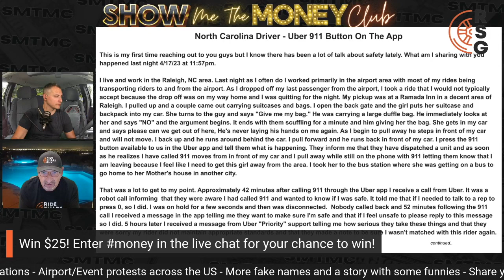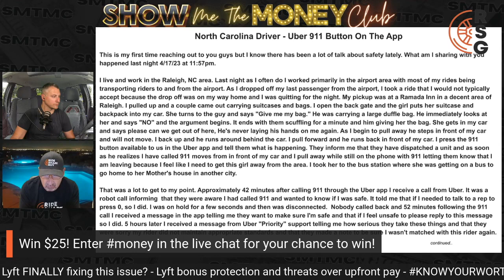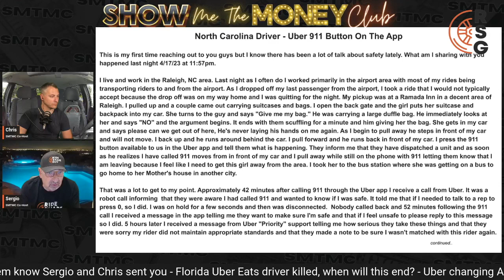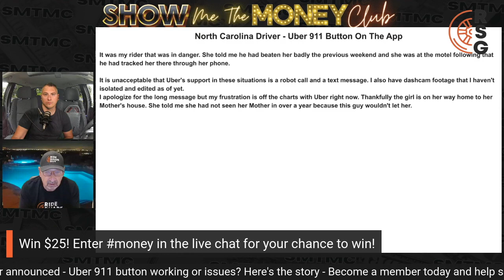Does Uber’s 911 Button Work As Expected?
In this video, Sergio and Chris talk about how the Uber 911 button may not work exactly as expected.